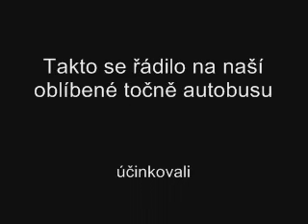Mini bike video 2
mini gang video nase parta